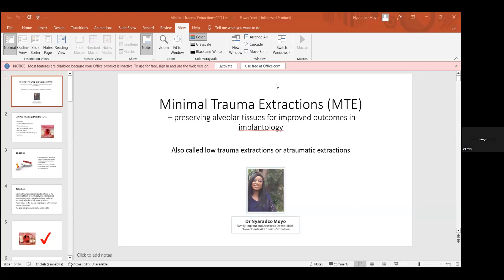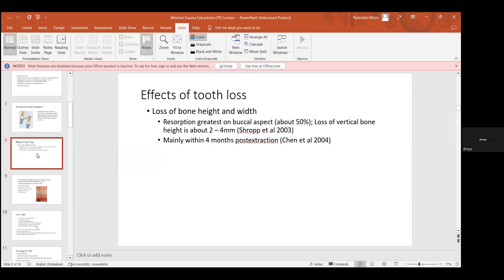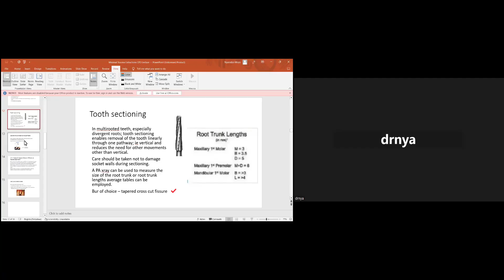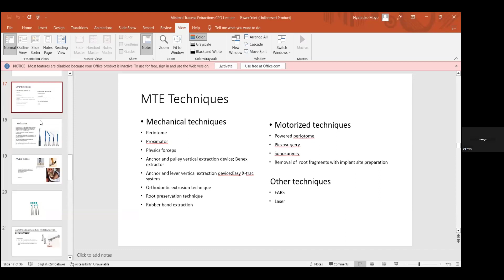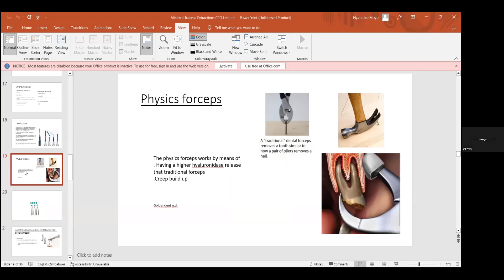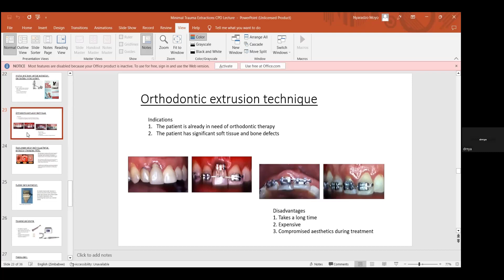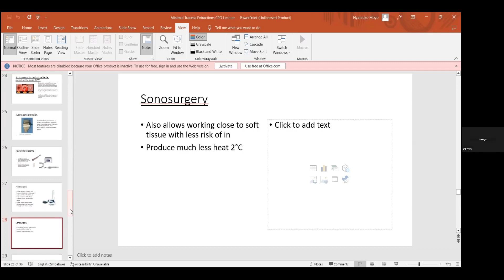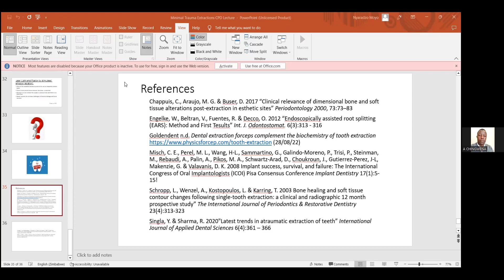Minimal Trauma Extractions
PRESERVING ALVEOLAR TISSUES FOR HIGHER SUCCESS
RATES IN IMPLANTOLOGY

ABOUT SPEAKER
Dr. Nyaradzo Moyo graduated from the
University of Zimbabwe in 2008. She is
currently practicing as a family, implant and
aesthetic dentist